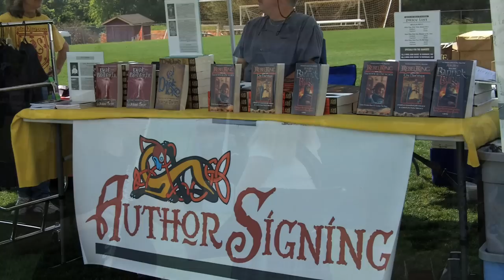What Are Highland Games? Documentary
Marching bands, sheep herding, pipe, drum, dance competition. A complete Games, on a clean, open field. Highland athletic events, shops and food vendors with a uniquely Scottish flavor, Maryville College welcomes the Games. I see this video is watched all over the world. I am eager to produce a German, Canadian, or even Scottish Highland Games video. -G